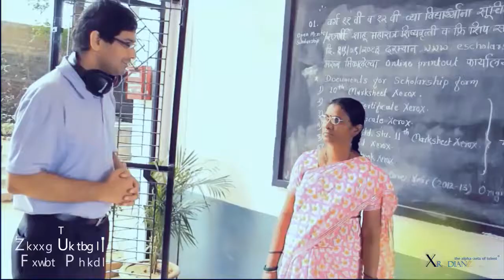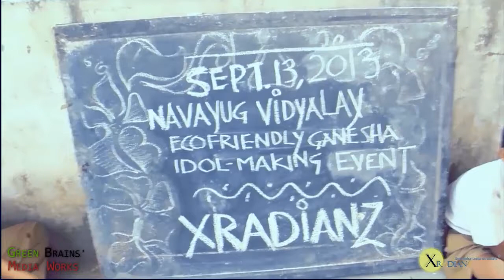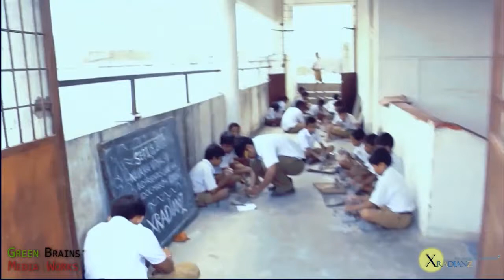Morya - Ganesh Murti Making Event - Green Brains